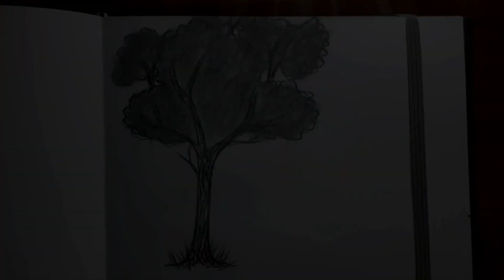Grapithe tree drawing tutorial | Drawing challenge - Day 5 | Drawing With Abida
In this tutorial, I will show you how to draw a grapithe tree drawing.